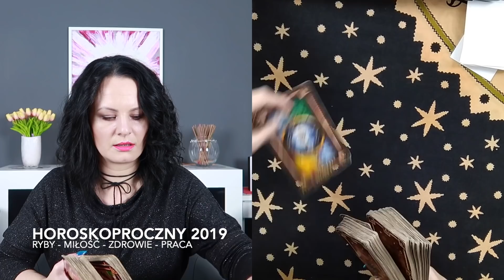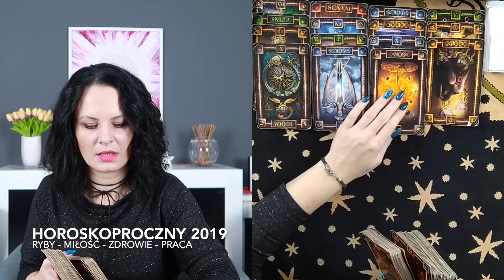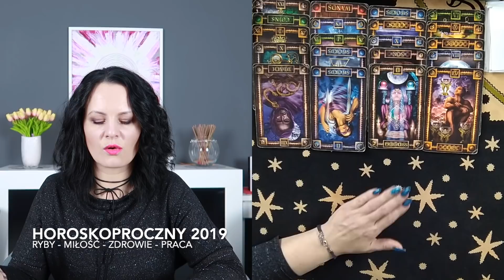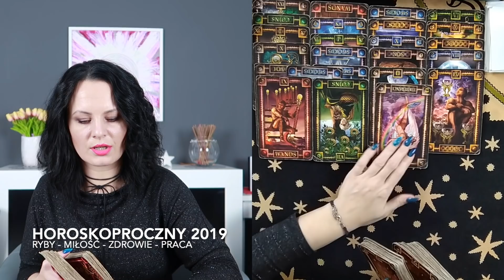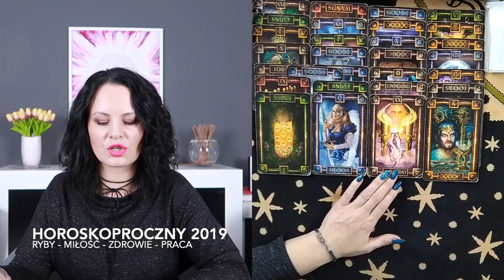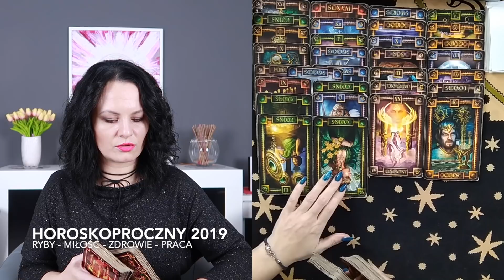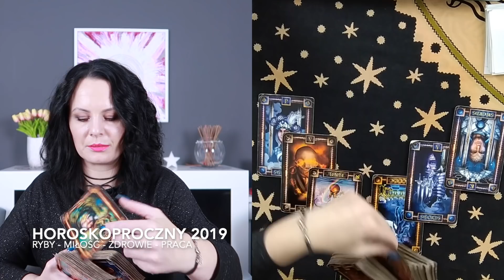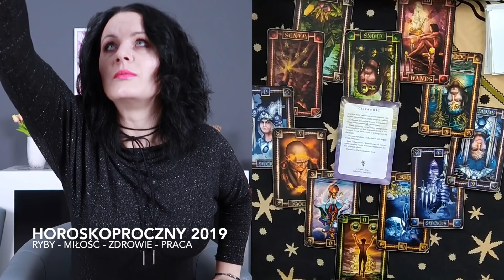RYBY- HOROSKOP - ROK 2019 ❦ Miłość ☘ Praca ☆ Zdrowie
♠  Talia: Tarot Snów

LIVE - W  (Prawie) Każdy Pątek o 17:00

Zasady zadawania PYTAŃ:
Zadajemy maksymalnie dwa pytania w jednym SMS.
Przy jednym omawiam, przy dwóch krótka odpowiedz:)

 ✍ Pytania na YT  możecie zadawać również tutaj: :✍
W treści:
✩imię,
✩data urodzenia,
✩pytanie,